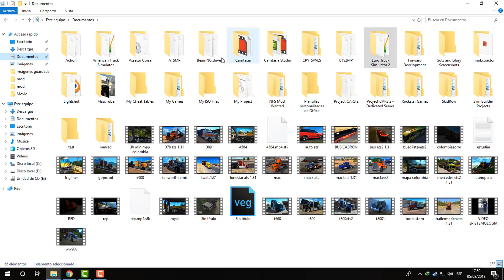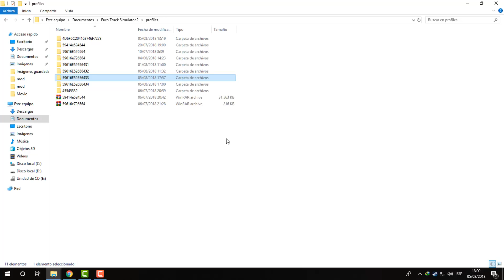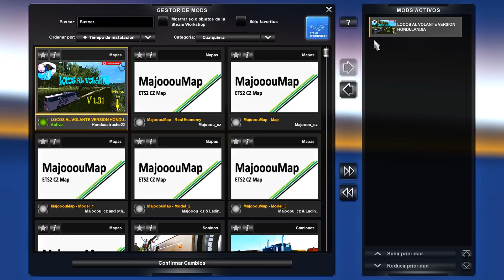Descargar E instalar Mapa Rutas Mortales + Perfil ETS2 1.31-132 |YanRed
Hola bienvenidos a mi canal espero te guste mi contenido:
Descargar Juegos ATS Y ETS2 Ultimas Versiones:

░░░░░░░░░░░░DETALLES DE DESCARGA░░░░░░░░░░░

Testeado en el juego Euro truck simulator v 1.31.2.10

Cesar Zelaya (Honducatracho22)